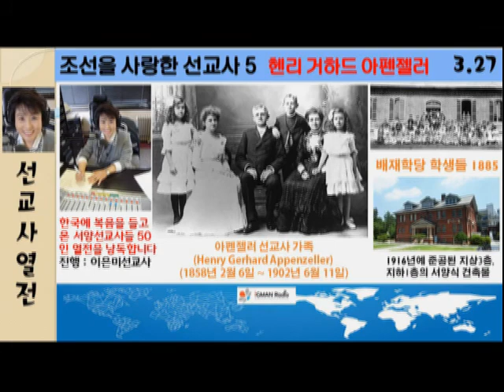아펜젤러 선교사 (Henry Gerhard Appenzeller) (1858년 2월 6일 ~ 1902년 6월 11일)